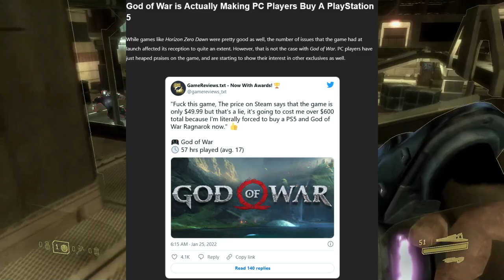The Amazing Lucas Loses It Over Spider Man on PC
Metal Gear Rising ost - The Hot Wind Is Blowing Instrumental
Starbound OST - Planetarium

Secondsun - snow

Game(s): Halo 3: ODST

Chapters
0:00 Intro
1:56 The Amazing Lucas has a midlife crisis
12:55 Outro